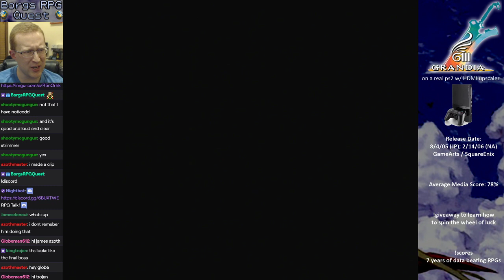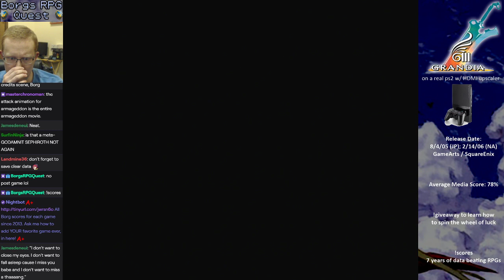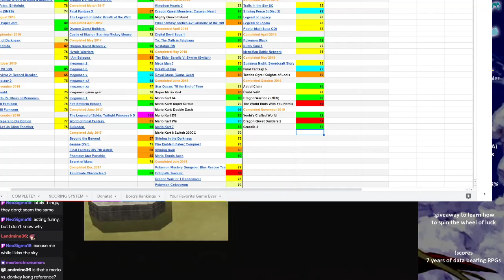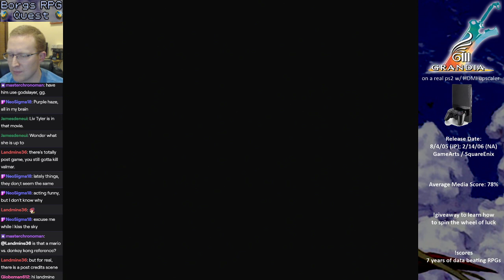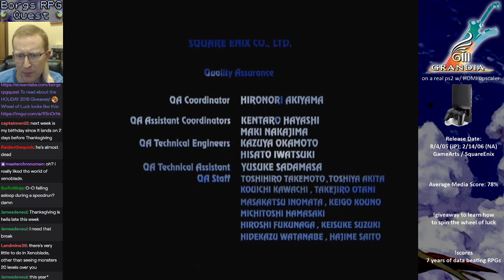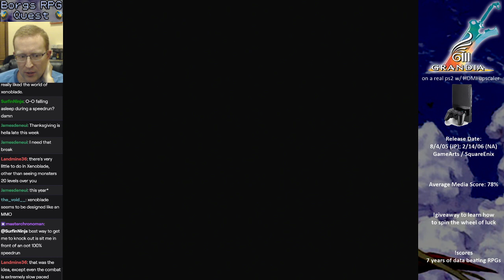Grandia 3: Final Boss